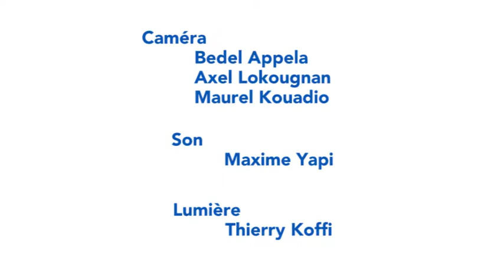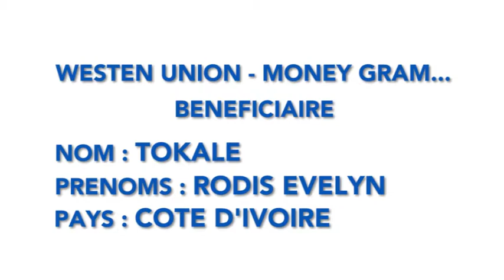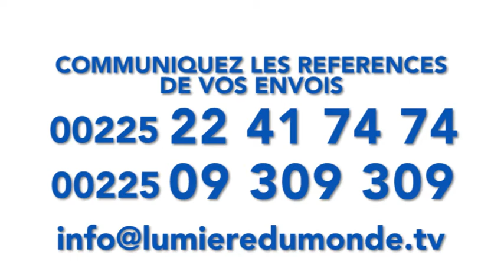Parole de vie avec pasteur GBOAGNON Appolinaire sur LMTV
Appel à la contribution